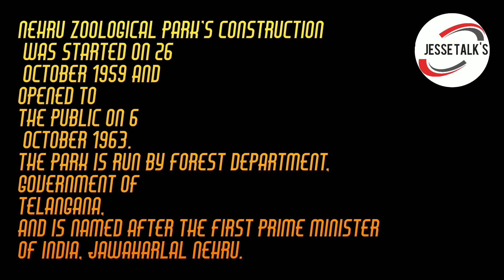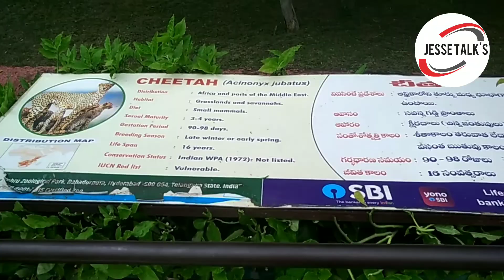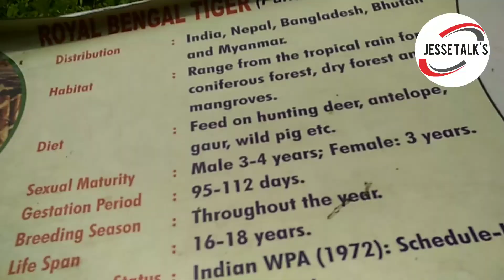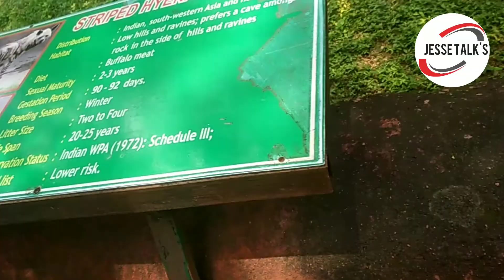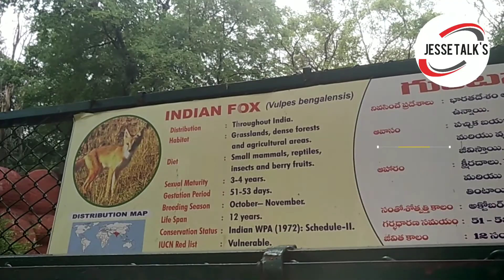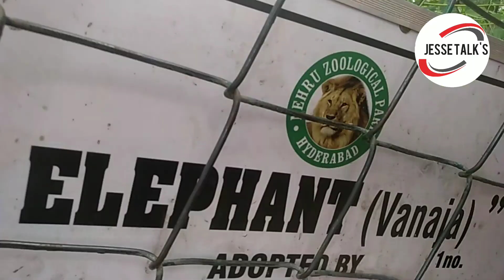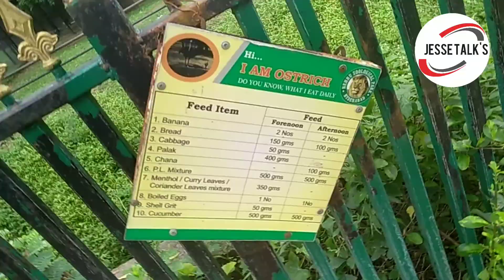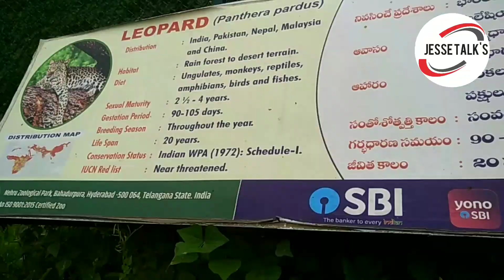NEHRU ZOOLOGICAL PARK HYDERABAD || Complete tour (4K)